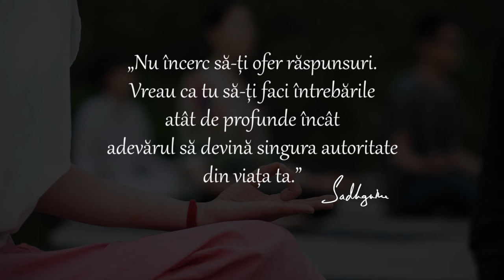Este Sadhana Răspunsul?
Te vor ajuta Sadhana sau practicile spirituale să dezlegi misterele vieții? Vei găsi răspunsuri la întrebările arzătoare ale vieții?

Vezi ce are de spus Sadhguru despre impactul kriyas, al meditației și al altor practici yoghine în căutarea adevărului.